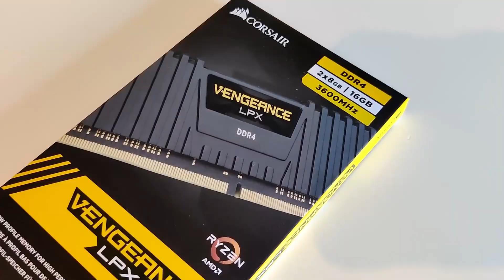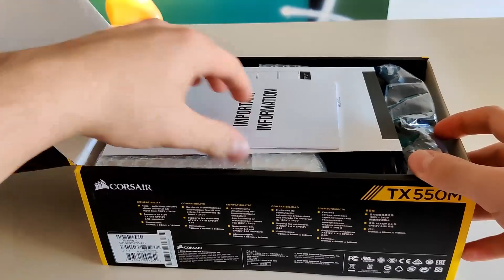6000KR GAMING PC BUILD - TIME LAPSE BUILD (R5 3600/1650/16GB)